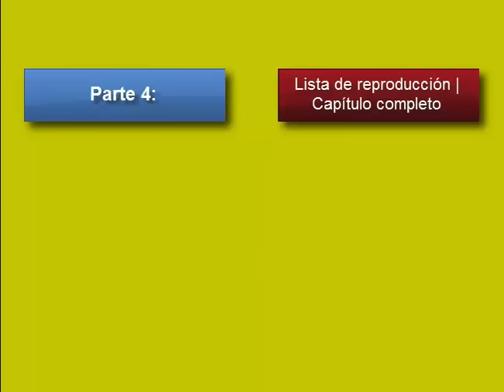La Familia Ingalls (3 de 6) El mapache T-01 E-11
Capítulo 11 titulado "El mapache" de la temporada 1

La Familia Ingalls - La casa de la pradera - Los pioneros